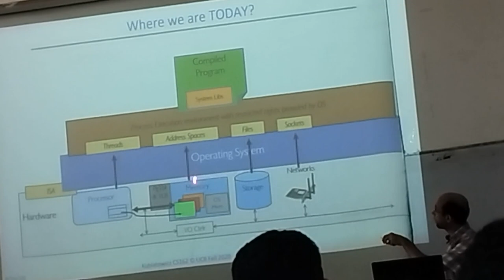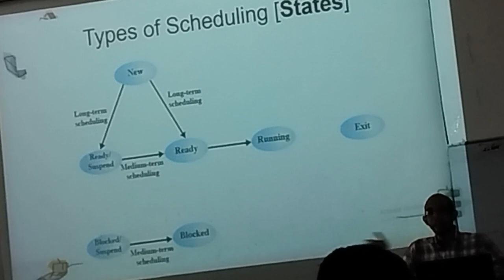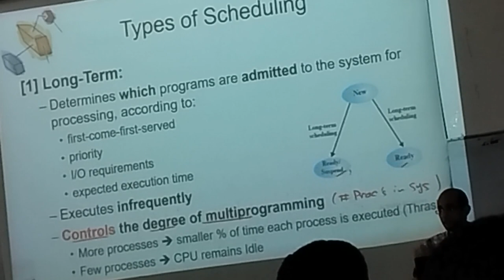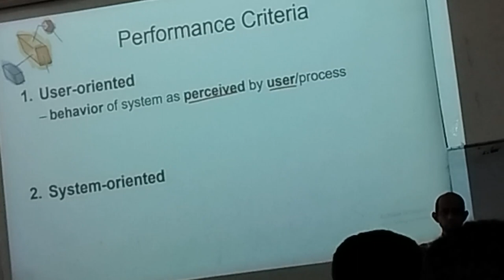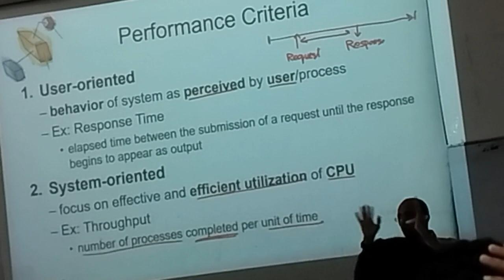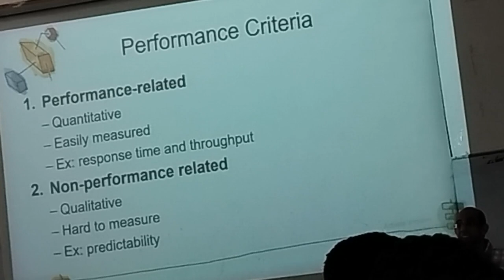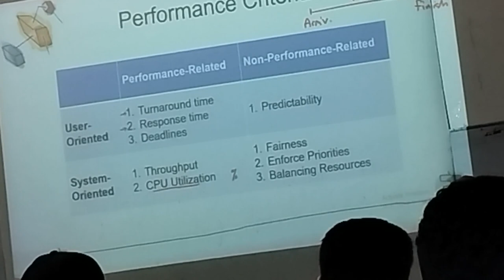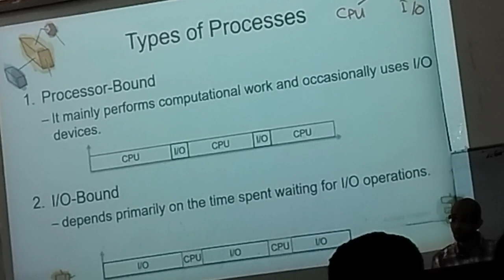Lecture 6 Part 1 OS (Dr. Ahmed Salah 2023) Recorded by. Bola